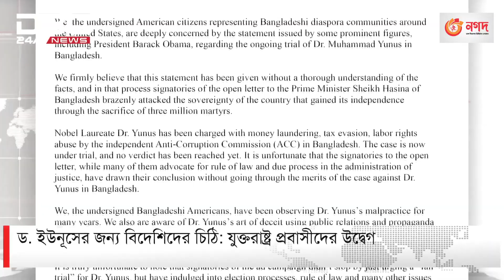ড. ইউনূসের জন্য বিদেশিদের চিঠি: যুক্তরাষ্ট্র প্রবাসীদের উদ্বেগ | DBC NEWS